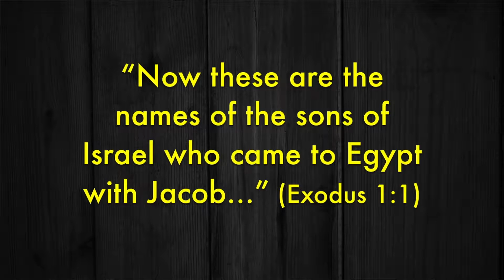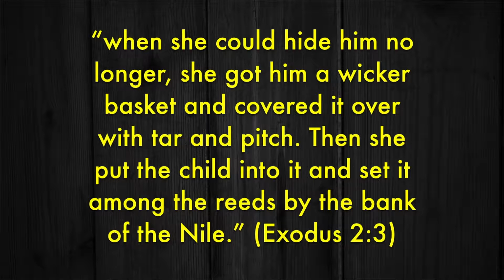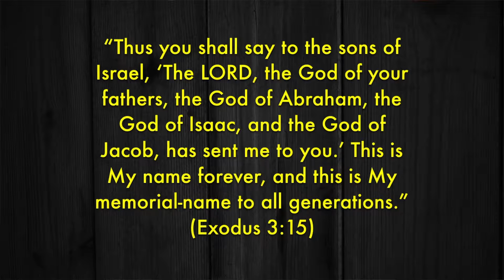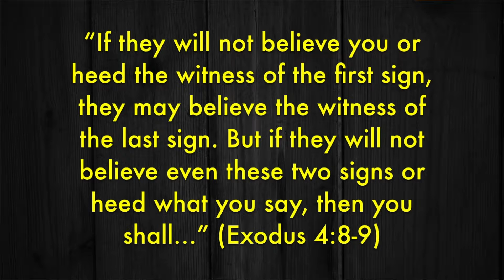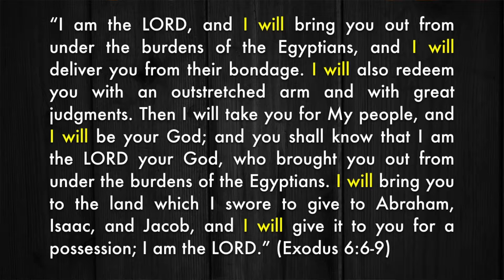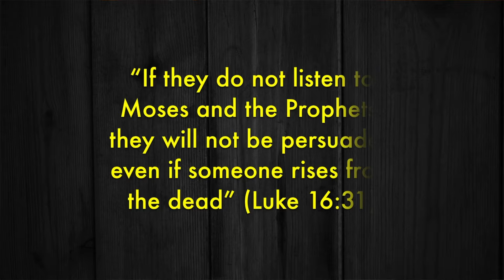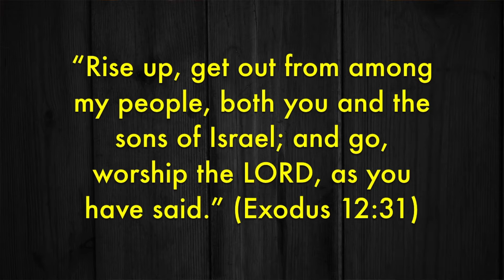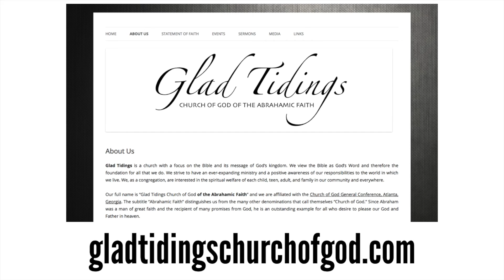Exodus TLDR - Part 1 - Sunday, May 29th, 2016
Sermon summarizing chapters 1-14 of Exodus. Presented by Pastor Daniel Calcagno on Sunday, May 29th, 2016 at Glad Tidings Church of God in Fonthill, Ontario.

Visit us on Sundays at 10:45am at 1 Pancake Lane in Fonthill, Ontario.